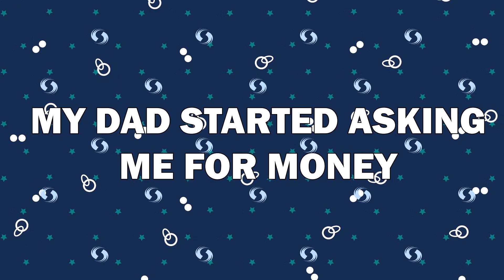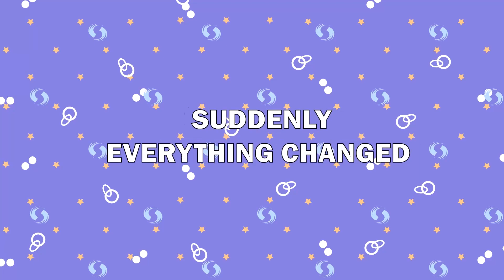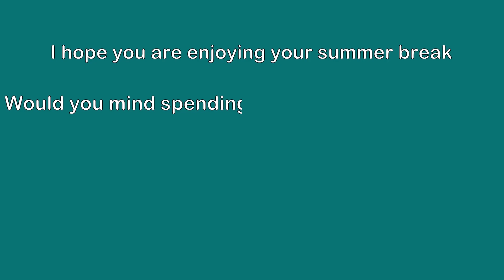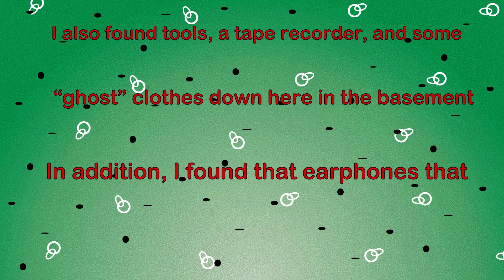Millionaire's Diary: A Glimpse into the Daily Habits of Wealthy Living | Around My Story Animated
Millionaire's Diary: A Glimpse into the Daily Habits of Wealthy Living | Around My Story Animated - AMS

Curious about the daily routines of millionaires? Join me as I share a sneak peek into my life as a millionaire, revealing the habits, rituals, and choices that contribute to my ongoing financial success.